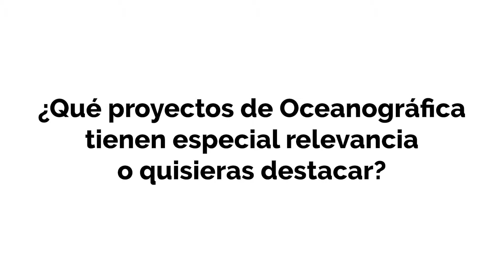Entrevista a Cristina Fernández Gil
Licenciada en Ciencias del Mar y fundadora de la empresa Oceanográfica Divulgación y Ciencia, Cristina Fernández habla de diferentes aspectos de la costa de Gran Canaria.